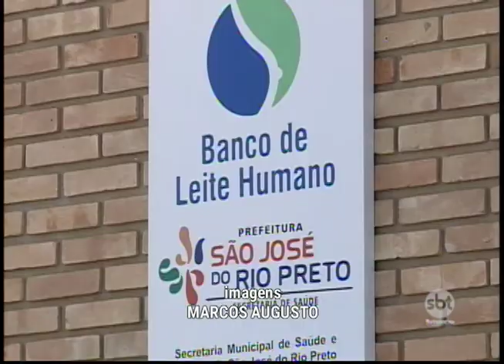Reportagem explica necessidade do leite e a alimentação para recém-nascidos